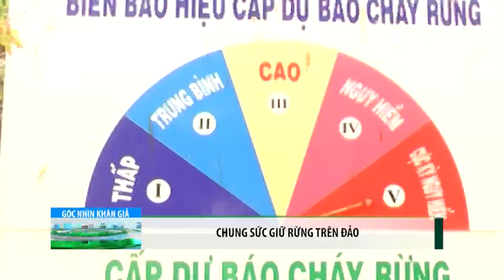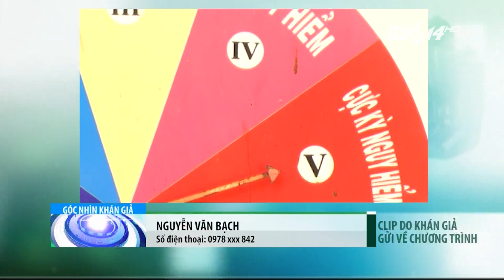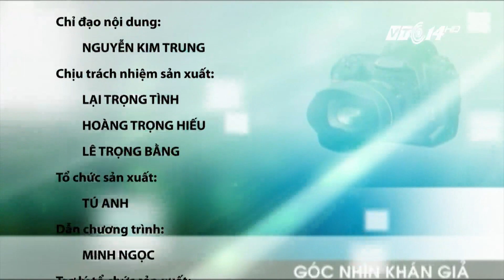(VTC14)_Góc nhìn khán giả ngày 18.03.2016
(VTC14)
- TP HCM: Kho chứa hàng vải sợi may mặc chìm trong biển lửa.
- Đăk Lăk: Ô tô đâm nhau đường HCM ùn tắc kéo dài.
- Hiểm họa từ đường dây điện không cột trong khu dân cư.
- Chung sức giữ rừng trên đảo.